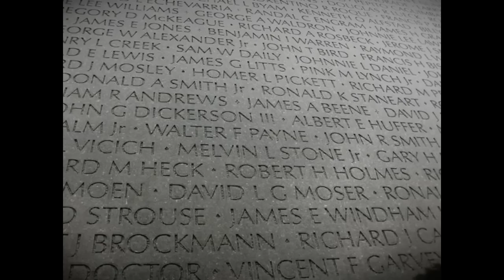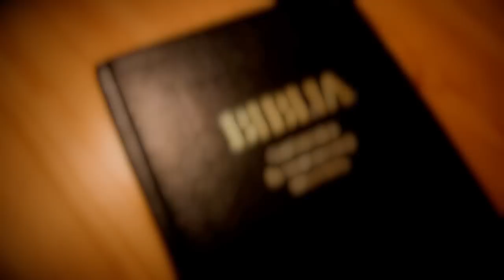Vasárnapi útravaló - Évközi 7. vasárnap (2014. február 23.)